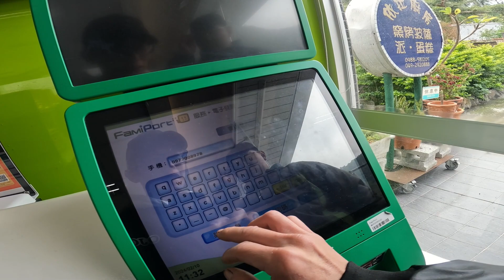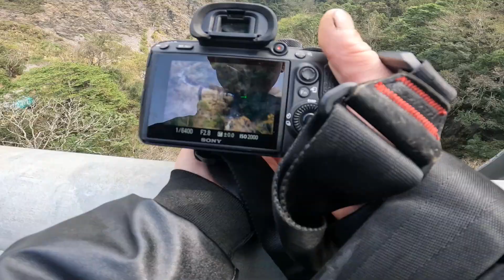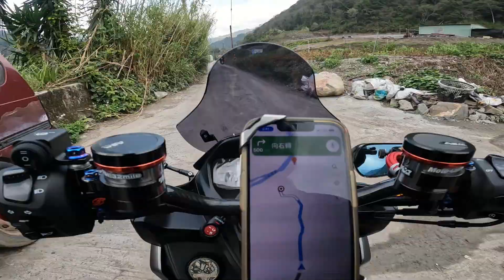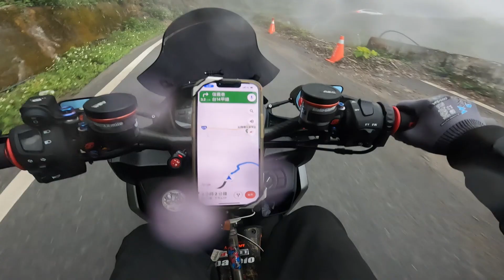2024的力行產業道路不BAD 搭配泡溫泉超NICE / 騎著 AUGUR 蝦晃 / YAMAHA / 機車旅遊記 / AUGUR / RKT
出發前兩個朋友打來說路況很爛
要我注意一點
但是一路上只有幾處是破損路面
其他要不是鋪裝路塊 就是柏油路
(幾乎沒困難處)
當然我的開團就是要有騎車 有水玩
今年第一泡
來個溪邊溫泉
超讚的!